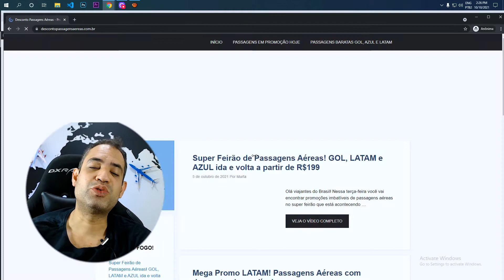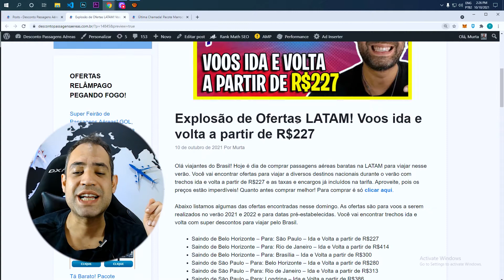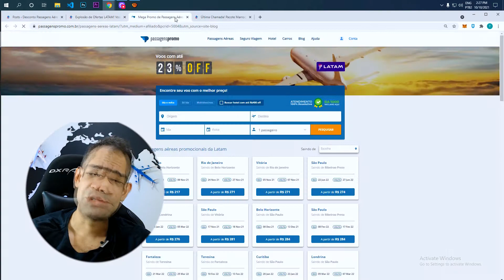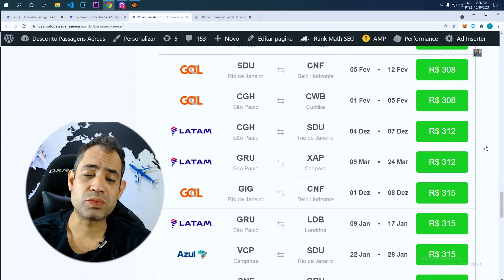EXPLOSÃO TOTAL DE OFERTAS LATAM! PASSAGEM AÉREA A R$227 IDA E VOLTA HOJE 10/10/2021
Olá viajantes do Brasil! Hoje é dia de comprar passagens aéreas baratas na LATAM para viajar nesse verão. Você vai encontrar ofertas para viajar a diversos destinos nacionais durante o verão com trechos ida e volta a partir de R$227 e as taxas e encargos já incluídos na tarifa. Aproveite, pois os preços estão imperdíveis! Quanto antes comprar melhor! Para comprar é só clicar aqui.

Abaixo listamos algumas das ofertas encontradas nesse domingo. As ofertas são para voos a serem realizados no verão 2021 e 2022 e para datas pré-estabelecidas. Você vai encontrar trechos ida e volta com super descontos para viajar pelo Brasil.

Saindo de São Paulo – Para: Belo Horizonte – Ida e Volta a partir de R$280
Saindo de São Paulo – Para: Rio de Janeiro – Ida e Volta a partir de R$313
Saindo de São Paulo – Para: Londrina – Ida e Volta a partir de R$386
Saindo de Porto Alegre – Para: São Paulo – Ida e Volta a partir de R$601
Saindo de Porto Alegre – Para: Rio de Janeiro – Ida e Volta a partir de R$543
Saindo de Porto Alegre – Para: Campo Grande – Ida e Volta a partir de R$716
Saindo de Salvador – Para: São Paulo – Ida e Volta a partir de R$473
Saindo de Recife – Para: Fortaleza – Ida e Volta a partir de R$446
Saindo de Fortaleza – Para: Natal – Ida e Volta a partir de R$313
Saindo de Vitória – Para: Rio de Janeiro – Ida e Volta a partir de R$290
Saindo de Vitória – Para: São Paulo – Ida e Volta a partir de R$312
Saindo de Curitiba – Para: São Paulo – Ida e Volta a partir de R$292
Saindo de Curitiba – Para: Brasília – Ida e Volta a partir de R$316
Saindo de Curitiba – Para: Goiânia – Ida e Volta a partir de R$451
Saindo de Brasília – Para: Curitiba – Ida e Volta a partir de R$316
Saindo de Brasília – Para: Vitória – Ida e Volta a partir de R$334
Saindo de Brasília – Para: Florianópolis – Ida e Volta a partir de R$383
Saindo de Florianópolis – Para: São Paulo – Ida e Volta a partir de R$307
Saindo de Florianópolis – Para: Rio de Janeiro – Ida e Volta a partir de R$587
Saindo de Maceió – Para: Fortaleza – Ida e Volta a partir de R$476
Saindo de Manaus – Para: Porto Velho – Ida e Volta a partir de R$556
Saindo de Belém – Para: Fortaleza – Ida e Volta a partir de R$420
Saindo de Goiânia – Para: Curitiba – Ida e Volta a partir de R$407
Saindo de Goiânia – Para: São Paulo – Ida e Volta a partir de R$385
Saindo de Cuiabá – Para: São Paulo – Ida e Volta a partir de R$311
Saindo de João Pessoa – Para: Brasília – Ida e Volta a partir de R$794
Encontrou a promoção que estava procurando? Para comprar sua passagem aérea LATAM em promoção relâmpago nesse final de semana é só clicar aqui.